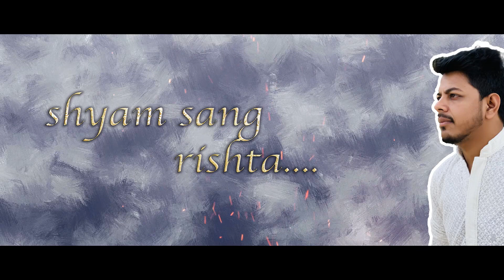Krishan bhajan I Shyam sang rishta (official video) 2019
Vocalist - ansh bhardwaj
Arrangement - ansh bhardwaj
Record by- amit joshi
Video edit by- shaurya chawla